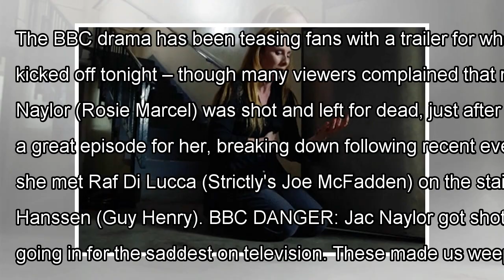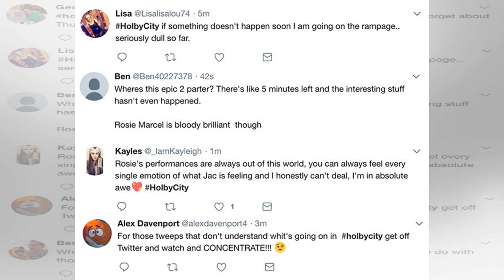Holby City fans still troubled by serious ' dull ' special episode